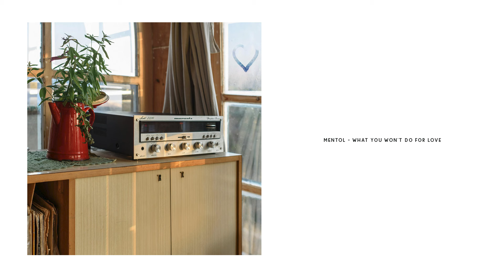Mentol - What You Won't Do for Love (lofi hip hop) [Bobby Caldwell]